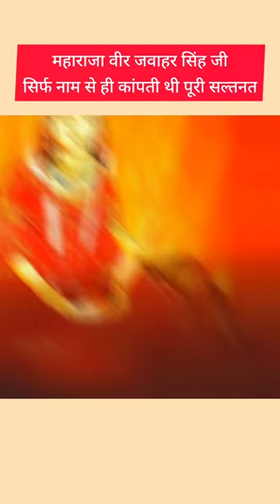The Story of Legend Jaat Warrior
After the death of Queen Padmavati, Alauddin Khilji became mad with anger and after killing and looting in Chittorgarh, uprooted the gate made of ashtadhatu of the fort and took it to Delhi, after which after some time, the famous Maharaja Jawahar Singh of Bharatpur killed his father Maharaja Surajmal. To avenge the death, they attacked Delhi's ruler Najibuddaula, after conquering Delhi, they came to know that Alauddin Khilji had uprooted the gate of Chittorgarh Fort, after this Maharaja Jawahar Singh also uprooted the historical gate of Chittorgarh Fort from Delhi. Tax brought to Bharatpur.